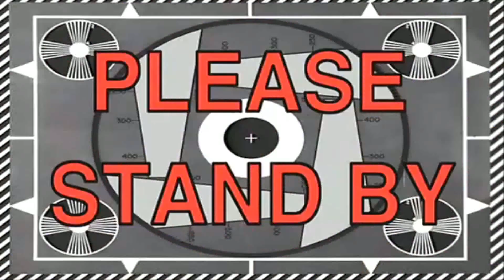AMANDA THE ADVENTURER FOUND ME IN ROBLOX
Amanda the Adventurer in Roblox but she FOUND ME in ROBLOX!!